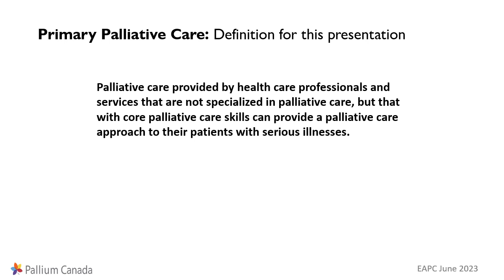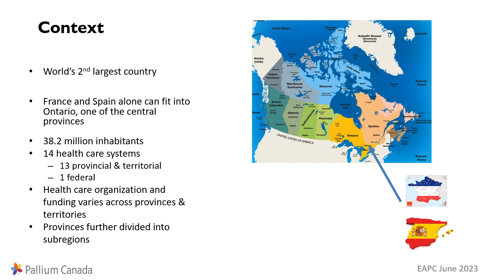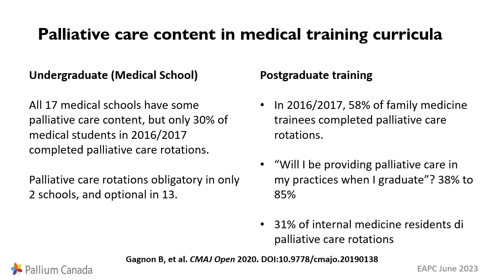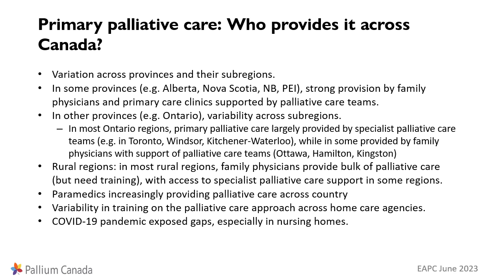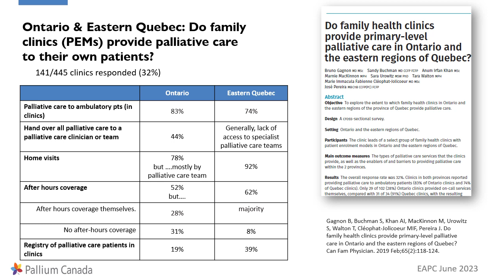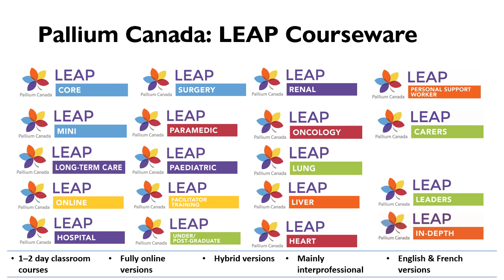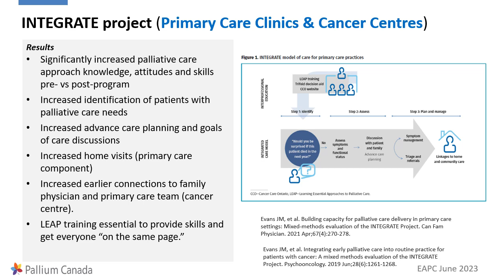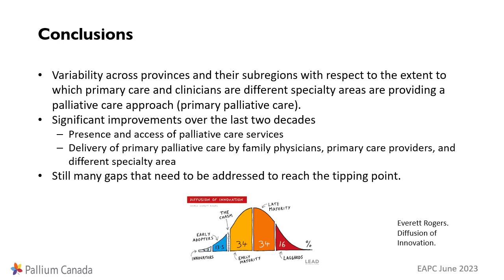Pallium Canada presentation at EAPC Primary Care Reference Group meeting at |EAPC2023, Rotterdam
Jose Pereira, Chair of Pallium Canada, presenting highlights from North America